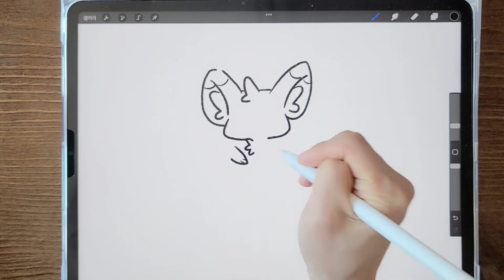How to Draw a Cute Character /치라미 그리기 / 귀여운 캐릭터 쉽게 그리기 / 손그림 / procreate / 포켓몬스터 / 애니메이션 / 강소